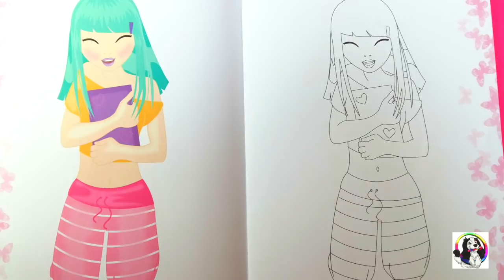Desafio Colorindo Desenho de Princesas Crianças colorir Cores da Aquarela kids toys Learning colours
Oi fofuchos que amam desafios, cores da aquarela, kids toys, Musica Infantil, desenhar e muito mais! No video infantil de hoje, a Desenholandia vai aceitar um desafio colorindo desenho de princesas, no qual vcs poem dar nota de 0 a 10 para o desenho! Para que vc se divirta e aprenda as cores, excelente para os que gostam de videos com cores da aquarela, cartoons e muito mais! Chamem os amiguinhos fofuchos da escola e juntem-se à Desenholandia, um canal infantil educativo com videos de brinquedos e novelinhas, bonecas, desenhos animados e desenhos para colorir dedicado para familia, baby e para criancas, para que ela aprenda as cores em portugues com muita diversão!
Canais que recomendo: Aquarela Kids com muitos videos de brinquedos, musica infantil, cores e desenhos e outro canal com musica infantil Little Angels Kids songs. Little Angels tem mto video com musica infantil, cartoons super coloridos com songs for toddlers e preschool kids de todas as idades.

Welcome to Desenholandia Art youtube kids channel - with the best art learning videos for little angels kids with colours markers for the ones who love art for children and learning colors with kids friendly videos! This is a fun family friendly channel for kids and learning educational videos for babies and preschool children, bringing daily uploads of coloring cartoons, learning activities for preschool toddlers and colouring pages for all the family.

Green Screen: Ryes Editing (thumbs up)